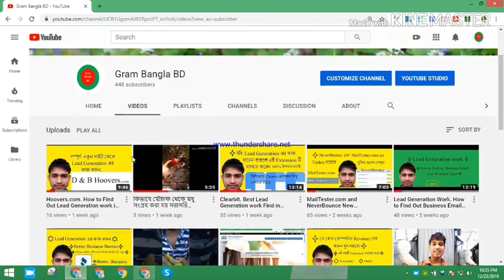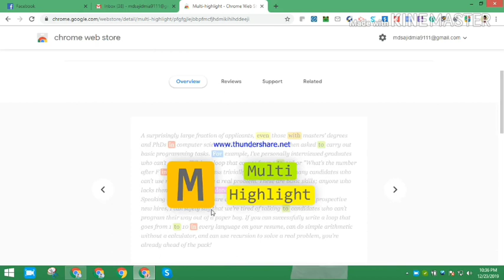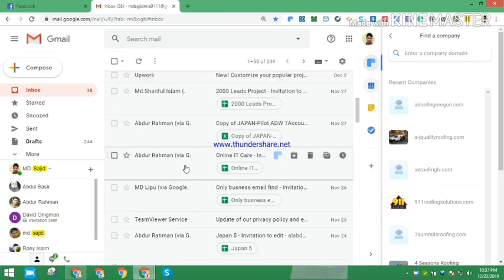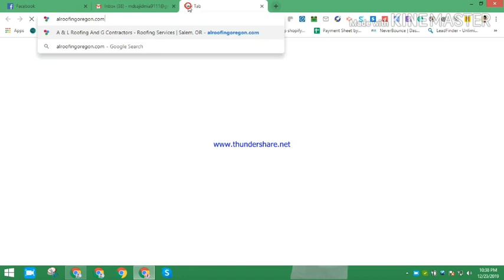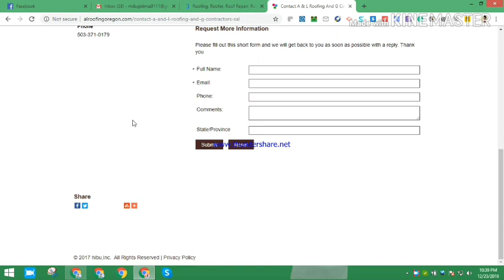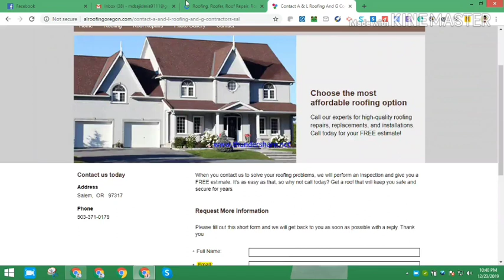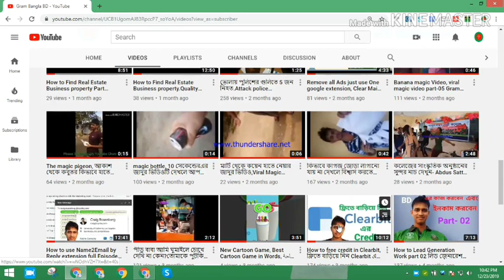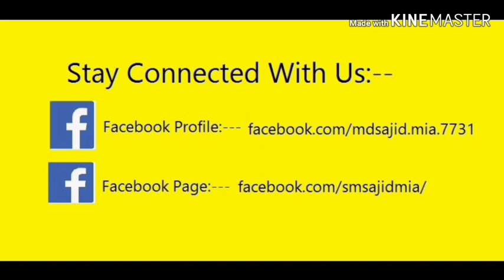Multi-highlight. How To Find Out Anything to use Multi-highlight Google Extension. Lead Generation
কোন কিছু খুঁজে বের করতে এটা আপনাদেরকে সাহায্য করবে

***---এছাড়াও আমার সাথে যোগাযোগ করতে সামাজিক যোগাযোগ মাধ্যমগুলো দেখুন এবং সকল ভিডিও দেখুক

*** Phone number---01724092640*